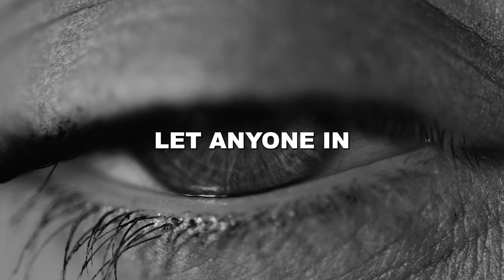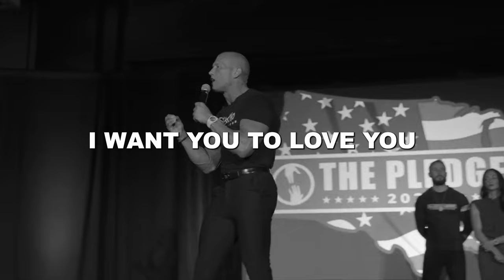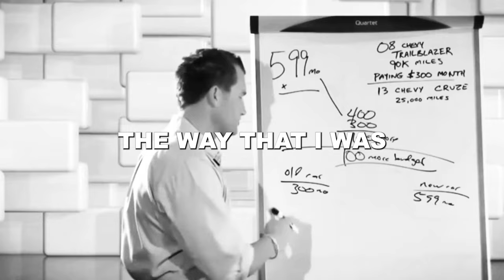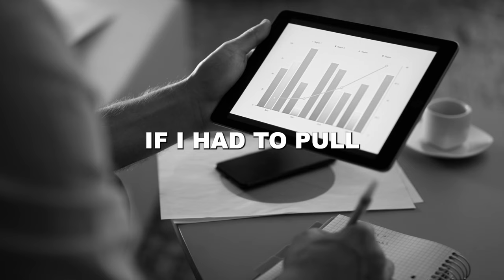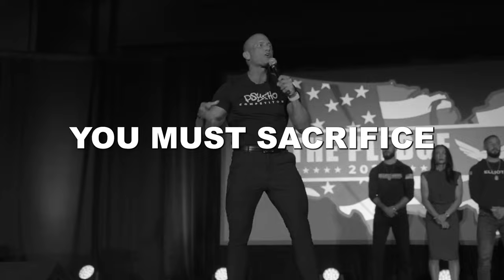WAKE UP CALL #25 // Andy Elliott